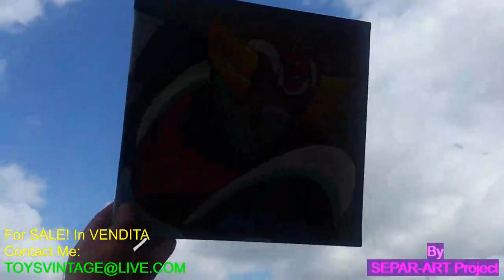GOLDRAKE Quadro IN VENDITA,FOR SALE!!By SEPAR-ART Project